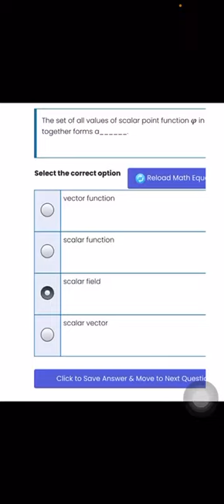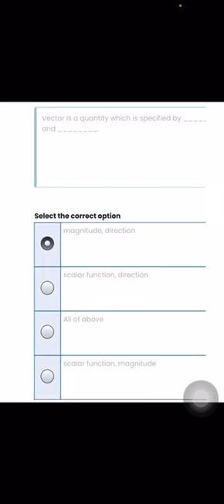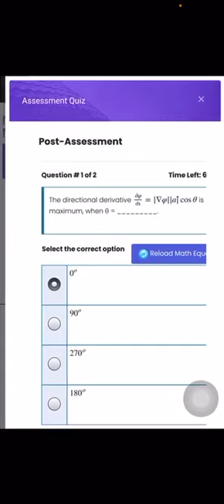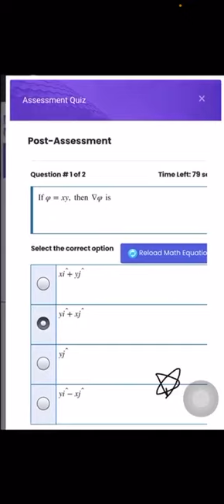Maths622 latest video. MATH622 Quiz 1 attempt 100% and important news 1st July 2022.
MATH622 Quiz 1 attempt 100% and important news 1st July 2022#viral video#trending video#vu new maths update#quick prepartion#